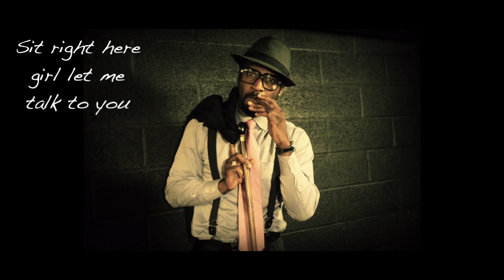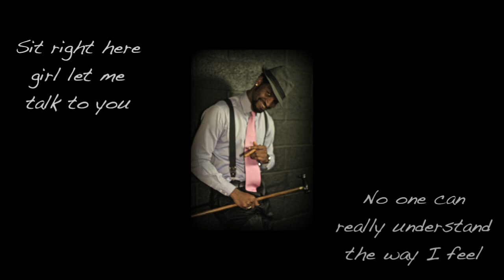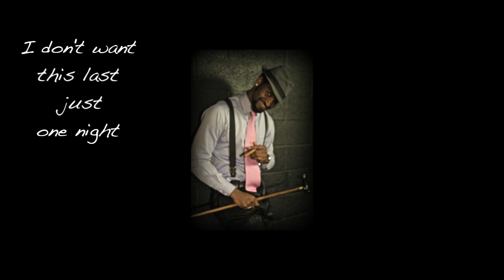[ NEW RNB 2013] Lilpip' VEVO - Welcome To My Hotel Room - PART 1( + Lyrics) (MUSIC NOUVEAUTE 2012)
Lilpip' VEVO - Welcome To My Hotel Room
Auteur  / Chanteur : Lilpip'
Lyrics on screen  // Music video is coming soon

First of all thanks to GOD without whom nothing could be possible

Realisateur video : Markus KING (KAVARTS)

halloween song chanson halloween
lilpip senorita kavarts 2012 nouveauté clip "lilpip' senorita" "lil pip senorita" "lilpip waiting for you" lilpip' "lilpip vevo" "Lilpip 2012" "nouveauté musique 2012" "official music video" "vevo video" "new rnb 2012" "nouveauté rnb 2012" "nouveautés musique 2012" "nouveautés rnb 2012" "Nantes rnbMarkus king" "nouveauté 2012" autotune "rnb francais 2012" "musique nouveauté 2012" pardonne moi babi cherie    Booba
    Paname
    Clip
    Rap
    92I
    Autopsie
    Bakel
    City
    Gang
    Cruella
    Gangster
    Scarface

booba clip new 2011 panam featuring rap us francais french rnb kavarts dré La fouine capital du crime fouiny story Banlieue Sale original musique exclu hiphop song freestyle r&b underground nouveau son beat nouveauté officiel "hiphop rap" nore n.o.r.e. lil wayne weezy tunechi pharrell williams official video hip hop music lyrics on screen finito finished

menace de mort zemmour procès youssoupha noir désir single rap français hip hop bomaye musik rnb booba soprano billet tête orelsan suice social clip Lilpip black bond changement change peuple galere misere paris nantes tijuana hiphop r&b feat rap clip OL KAINRY JANGO JACK YOUSSOUPHA WILLAXXX DIALLO FACTOR SOYONS FOUS vntm.com la fouine dj khaled "va niquer ta mere.com" new 2011 music musique nouveauté Joeystarr Supreme NTM Kool Shen 93 hip-hop rap musique polisse nouveauté teaser clip egomaniac

La Fouine feat DJ Khaled VNTM COM rap hiphop capitale du crime volume 1986 prod valentin frentzel benjamin rancoule lafouineofficiel
AMY WINEHOUSE FOUND DEAD DEATH OVERDOSE KILLED morte hotel appartement RIP * david * guetta * taio * cruz * ludacris * little * bad * girl * official * music * video * teaser
David Guetta Little Bad Girl (Official Video) EMI France Electronic/Dance Taio Cruz Ludacris * Rebecca * Black * My * Moment * Friday * Pop * Last * Night * Singer * recording * artist * musician * charts * song * official * songwriter * db * entertainment * original * new * 2011 * hollywood * los * angeles * all * american * girl * new single * music video * album * pop music * itunes * internet sensation * viral * cool * dance * studio * red * carpet * behind * the * scenes * dream * career * star * celebrity * original song * guitar * high quality

musique 2011 nouveauté music new 2011 * tiesto * tiëstohardwell * zero76 * zero * 76 * 076 * teaser * asteroid * remix * musical * freedom * voyage * smoke * kaleidoscope * tour * molotov * ibiza * lethal * industry * revealed * yearmix * diplo * concert
* big booty * smartenupnas * hot girls kiss

vevo "saint valentin" st-valentin saint-valentin saint valentin "chanson d'amour" R. kelly "when a woman loves" abracadabra booba usher "snoop dogg" wet love day nouveautés soul new hit trace tv mtv tube été 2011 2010 hip hop LILPIP LILPIP' "jeff johns" real music video clip rap contenders logik konstantine nekfeu 1995 l'entourage dony battle clash "hip hop paris" "love letter" album la fouine rohff zouk us francais "amber rose" "rosa acosta" "big booty" "hot girls kiss"
"Booba 66 Minutes M6" "66 Minutes" M6 "part 1" "partie 1" "1ere partie" B2OBA télé Lunatic reportage documentaire rap

je suis un dieu vivant buzz respect message harcelement

sexion d'assaut dasso lefa rafall maitre gims black mesrimes barack adama maska jr crom doomams petro dollars 75 paris freestyle

Theyab Awana Liban talon talonnade penalty

Version courte partageable sur facebook Nouveauté New rap rnb soul Video 2011.

va niquer ta mere.com new 2011 music musique nouveauté Joeystarr Supreme NTM Kool Shen 93 hip-hop polisse teaser egomaniac